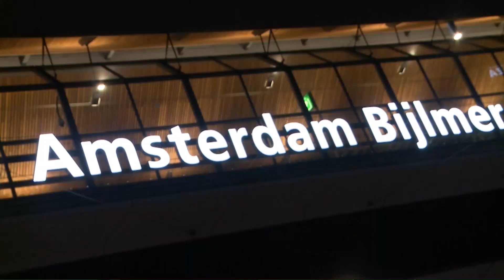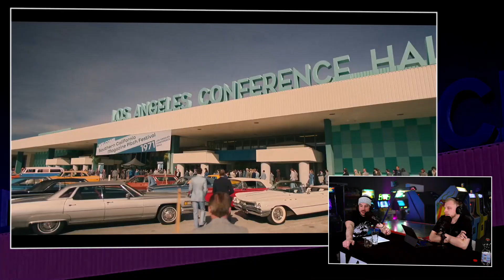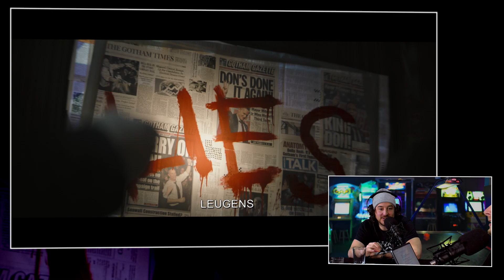Nerd Culture #49 over Matt Reeves’ The Batman (Feat. Huey Brown)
Op de zondagochtend kunnen je heel lang uitslapen, naar je schoonfamilie gaan of naar de Efteling. Maar je kunt ook een lekkere bak koffie zetten, een croissantje bij de bakker halen om daarna jouw favoriete podcast op te zetten. Een nieuwe en vrij speciale editie van Nerd Culture staat voor je klaar. En het is er niet zomaar één. We hebben namelijk The Batman gezien en gaan het er even uitgebreid over hebben. Nerd Culture nummer 49 staat daarmee voor een groot deel in het teken van de film. En bij een review weet je dat er spoilers kunnen zijn. In dat geval gewoon eerst de film zelf kijken en dan de podcast opzetten. Hij loopt niet weg. En natuurlijk hebben we ook wat andere nieuwtjes.

De rode loper première en de review van The Batman

De release van The Batman is iets waar we al maandenlang naar uitkeken. Vorige week was de film eindelijk uit. En wij hebben wij het gezien. Op de première zelf zelfs. De heren gaan het er even goed over hebben. Want hoe hebben wij de film ervaren? Was het net zo vet als we hoopten? Of stiekem misschien nog veel vetter? Wat maakte deze film anders dan de overige Batman-films? Gaat deze film The Dark Knight Trilogy overtreffen? Hoe hebben wij het verhaal ervaren?Was het zoals we hadden verwacht of uiteindelijk toch totaal anders? Vragen hadden we vooraf genoeg. In deze Nerd Culture hoor je de antwoorden. Inclusief de beelden van de première.

Jon Favreau tekent contract bij LucasFilm

Natuurlijk bieden we ook wat ander nerd nieuws om de zondag mee te veraangenamen. Zo hebben we het over Jon Favreau en een contract bij Lucasfilm, Loki, Taiki Waititi en Thor Ragnarok, White Men Can’t Jump, Jason Momoa, Minx op HBO Max en de TV shows na de release van The Batman. Want wat kunnen we gaan verwachten van ons geliefde DC Universe? Je gaat het allemaal zien en horen in deze editie van Nerd Culture. Met de review van The Batman.